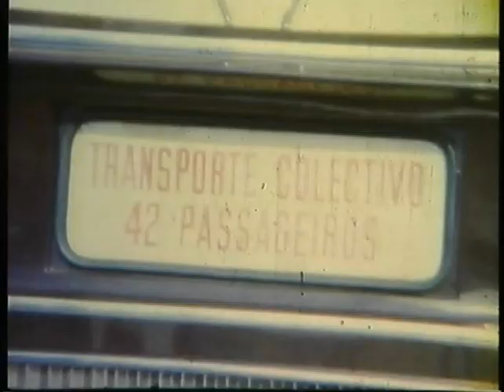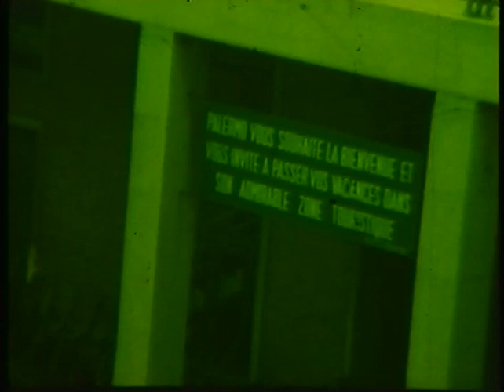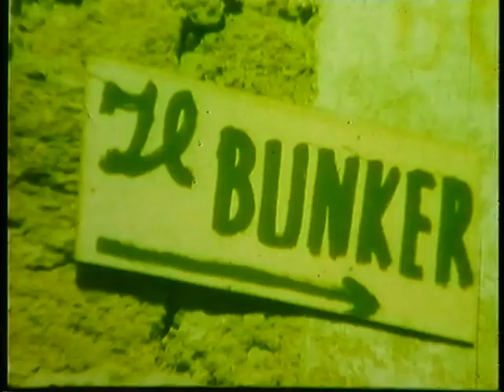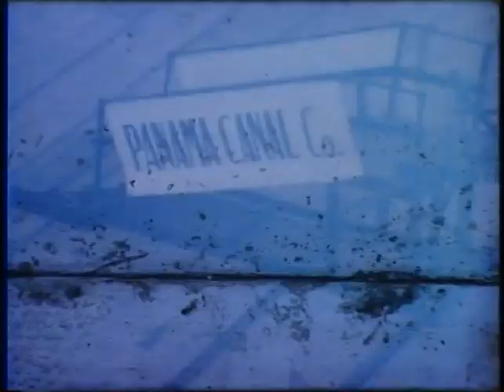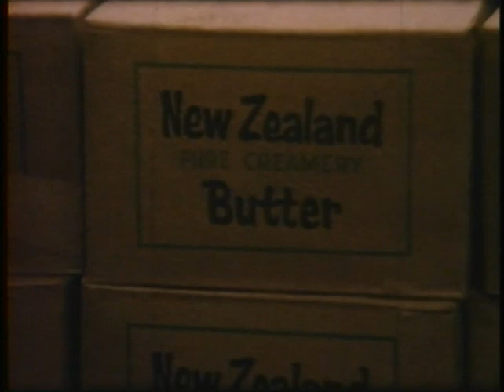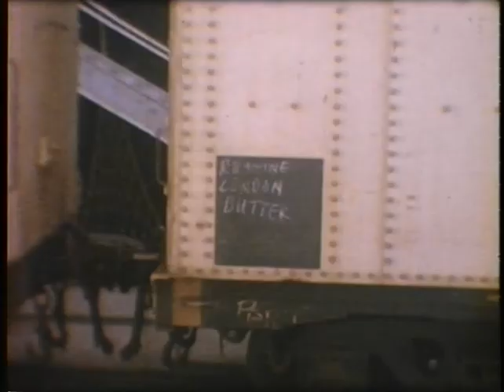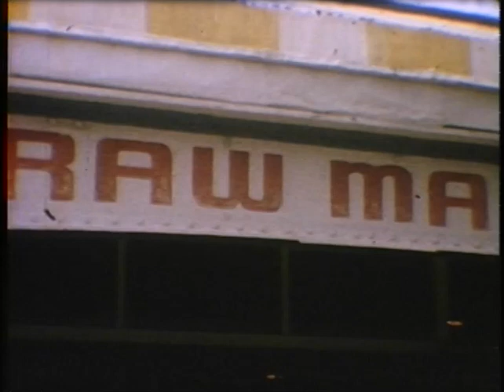Tape 42 - HIMALAYA, IBERIA, NEVASSA, ORCADES, film by Darrock, Clack, Sheffield, Tonbridge guy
Darrock

00.00   Starts Southampton
00.30  ORCADES (vg) white, CAPETOWN CASTLE (vg).
00.50  Needles, pilot, deck scenes on CHUSAN
01.15  Madeira, bum boats, ship in distance, lots of shore scenes.
  Back on ship, aquatic sports etc.
05.08  Shell tanker (vg) then shipping in port. Then shore scenes.
08.01  WINDSOR CASTLE (g) AUSTRALIS (g)
08.26  Salazar Bridge still building.
09.10.  VERA CRUZ (g) in Lisbon.
09.44   ORCADES (vg) and at 10.07, 10.49.

New Film

Clack

11.50  HIMALAYA (vg) in Tilbury, then Elimina Palm, a
  Federal Steam ship and Egori allin Tilbury. Sun Tugs
13.58  HIMALAYA  (vg) in Tilbury.Anassa Palm
14.59  HIMALAYA (vg) with barges, various other cargo ships
  including Belmar.
16.00 IBERIA (p) close up but too much light., then a lot more shots around Tilbury Docks. Also NEVASSA (vp)
20.08 Interior and exterior shots of CANBERRA (vg) some poor
 but most good or very good. To  23.27

New Film
Sheffield.

24.49 Long shot of QUEEN ELIZABETH (g) off Gibraltar.
25.47 QUEEN ELIZABETH (vg), then naval vessel, tender, tugs
 shots from ship. Paying Off pennant  Naval Vessel
29.00 QUEEN ELIZABETH (VG) FAIRLAND (vg) and
 WINDSOR CASTLE (vg) then sailing from Ocean Terminal, on board shots
30.07 QUEEN ELIZABETH  (vg) moored in Gibraltar, long shot.
32.15  QUEEN ELIZABETH  (e) in Gibraltar.Followed by
  helicopter fly past.
34.03  QUEEN MARY (e) sequence of her leaving Southampton
  for the last time, with London Bus VERY GOOD SHOTS
New Film.

Tonbridge guy.

38.00  Starts with RUAHINE in Panama Canal
38.52  Officers on the bridge. Then Auckland
40.12  RUAHINE (e) alongside.  Then Neptune, Tahiti.
44.00  ORANJE (vg) From the stern. Then passengers go ashore,
  good scenes include underground cooking, excellent
  of dancers.Old bus.
48.37  RUAHINE (e) working cargo. Then ashore
52.07  RUAHINE (g) scenes in Florida and on ship.